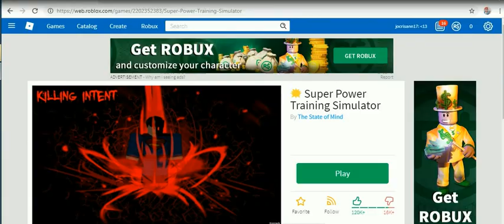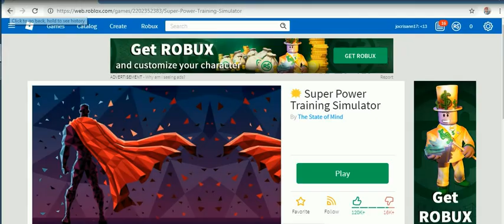ROBLOX MIX GAMES -12